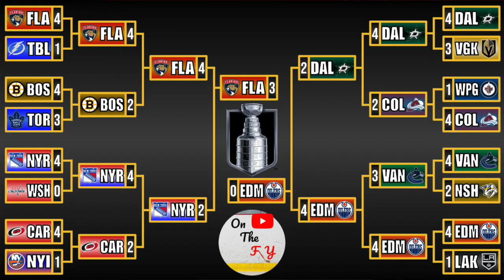Game 3 NHL Stanley Cup Final Recap Edmonton Oilers vs Florida Panthers!!!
Recapping Game 2 of the NHL Stanley Cup Finals Matchup Between the Edmonton Oilers and the Florida Panthers!!!